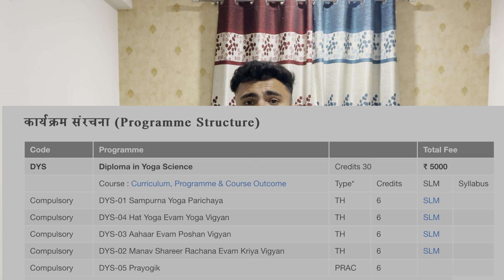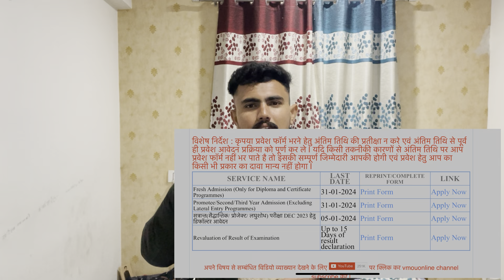योगा कोर्स एडमिशन शुरू 2024-25 ।। Vmou kota DYS admission ..Eligibility, fees,डेट, सम्पूर्ण जानकारी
योगा कोर्स 2023 ।। Yoga course 2023 ...Vmou Admission 2023 ..Eligibility, fees, आवेदन हुए शुरू

vmou dlis admission 2023
vmou blis admission 2023
vmou mlis admission 2023
vmou dlis course fees 2023